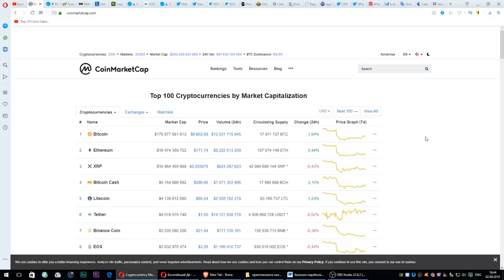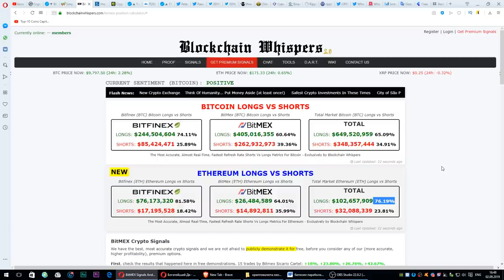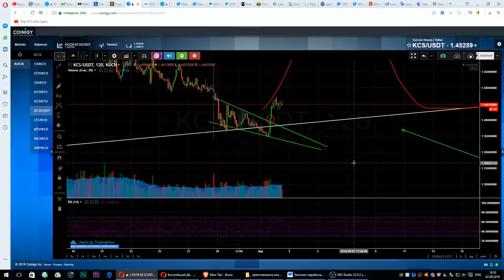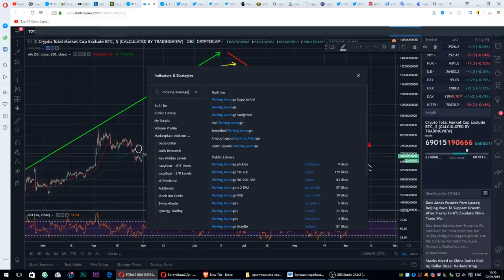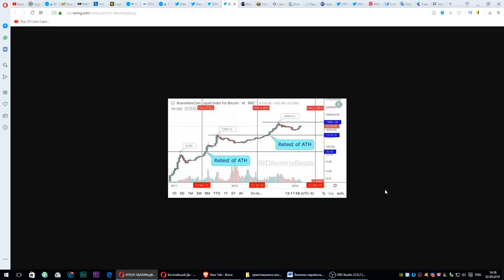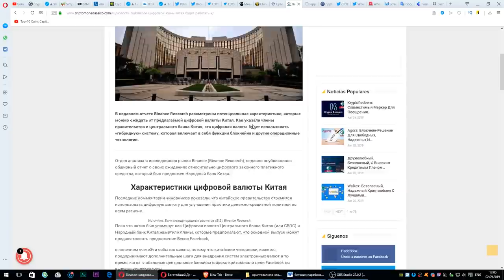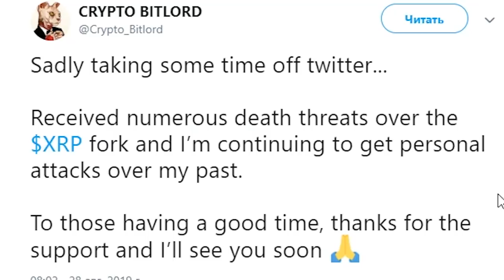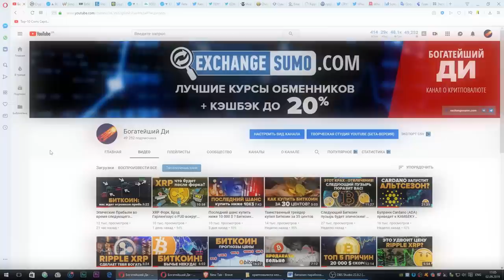Биткоин в Параболической фазе! Стратегия для альткоинов! Приготовьтесь к большим движениям!